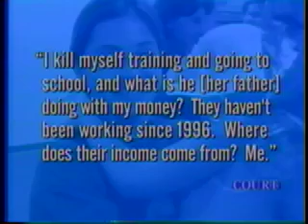Katherine Scardino On Cochran & Company pt.1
Houston attorney Katherine Scardino on Cochran & Company discusses the Dominique Moceanu case.